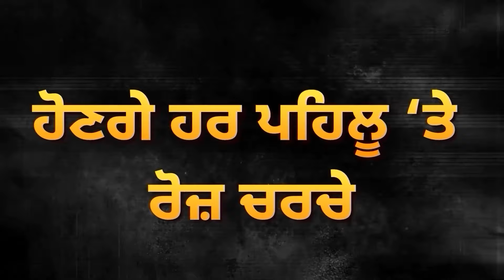CM Mann ਦੀ Parliament ’ਚ ਐਂਟਰੀ, Punjab ਦਾ ਮੁੱਦਾ ਹੋਵੇਗਾ ਹੱਲ !D5 Channel Punjabi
CM ਮਾਨ ਦੀ ਪਾਰਲੀਮੈਂਟ ’ਚ ਐਂਟਰੀ, ਪੰਜਾਬ ਦਾ ਮੁੱਦਾ ਹੋਵੇਗਾ ਹੱਲ !D5 Channel Punjabi